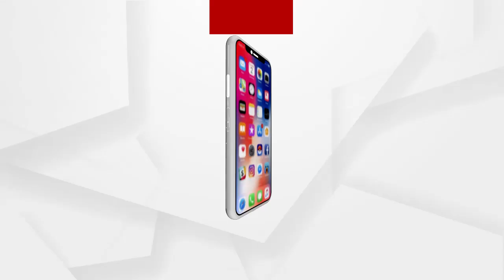ସତ୍ୟନଗର ମଶାଣିରେ ଗୋଟିଏ ପରେ ଗୋଟିଏ ଆସୁଛି ଶବ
ସତ୍ୟନଗର ମଶାଣିରେ ଗୋଟିଏ ପରେ ଗୋଟିଏ ଆସୁଛି ଶବ...ପିପିଇ କିଟ୍ ନ ପିନ୍ଧି ଶବ ସତ୍କାର...